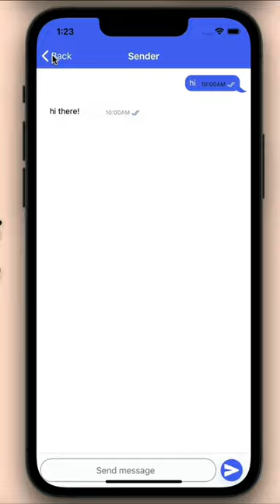Ionic Chat App UI